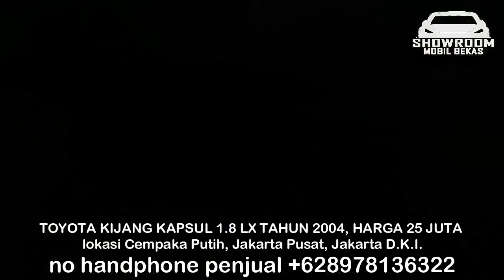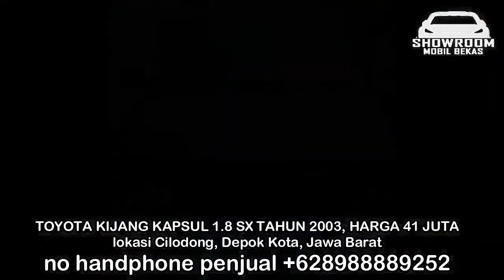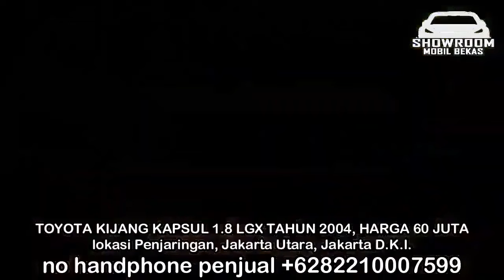VIRAL BERKAH MOTOR !! KIJANG KAPSUL Mobil Murah CASH RP 25 Jt Jadi Rebutan